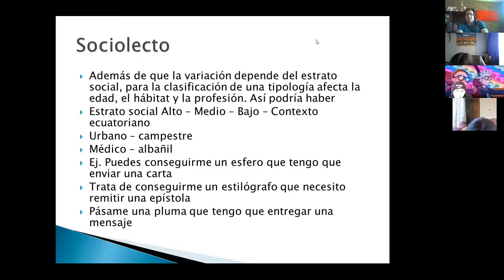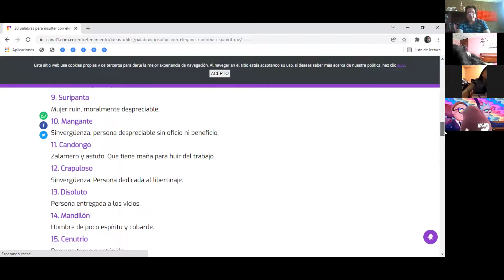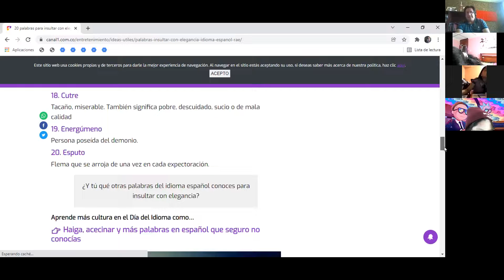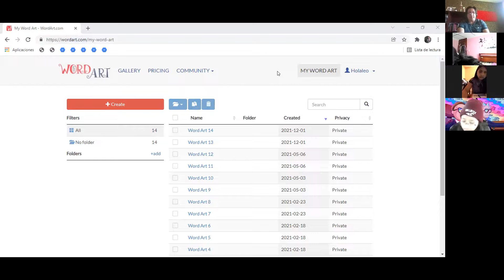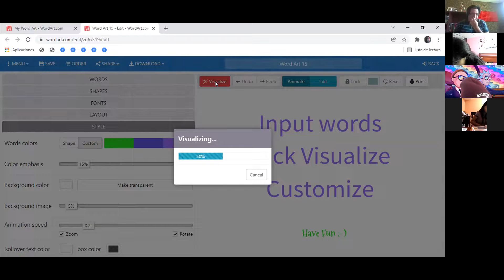Sociolecto 2BGU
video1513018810